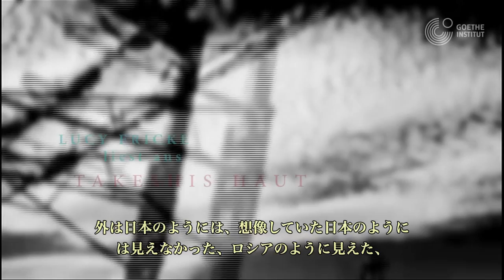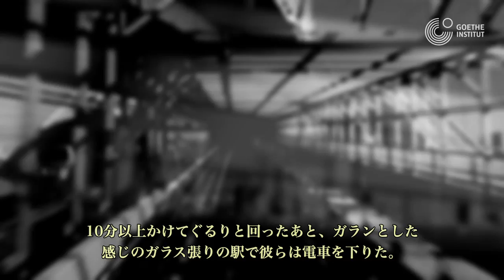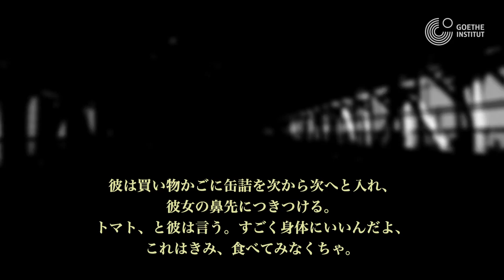Autorin Lucy Fricke über Geräusche und Stille 「ルーシー・フリッケ、音と静寂について語る」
Im April 2011 zog die deutsche Autorin Lucy Fricke als erste Stipendiatin in das neu eröffnete Goethe-Institut Kyoto, die Künstlerresidenz Villa Kamogawa. Im Schatten der Dreifach-Katastrophe  begann sie dort mit der Arbeit an ihrem dritten Roman Takeshis Haut. Fasziniert von Land und Leuten kehrte sie 2014  zum dritten Mal zurück und stellte ihren Roman in einer Lesung im Goethe-Institut Tokyo vor. Im Interview erzählt sie von ihrer Sicht auf Japan, persönlichen Inspirationsquellen und gibt sie einen Einblick in ihre Arbeitsweise.

2011年4月、ドイツの作家ルーシー・フリッケは、新たにオープンしたゲーテ・インスティテュート京都のアーティスト・イン・レジデンス・ヴィラ鴨川に滞在する最初のアーティストとして来日した。東日本大震災という大災害の余波のなかで、フリッケは自身の３作目となる小説の執筆にとりかかる。2014年、日本と日本人に魅了され、３度目の来日を果たしたフリッケは、その小説「タケシの皮膚」を東京ドイツ文化センターの朗読会で披露。このインタビューでは彼女の目に映る日本について、インスピレーションの源について、作家としての仕事について語る。

聞き手: カロリネ・ベルグマン 　   Video: Caroline Bergmann
字幕: 中村ゆきこ 　　　　　　  Untertitel: Yukiko Nakamura
編集者:フランチェスカ・ケクレ    　Redaktion: Franziska Kekulé
東京ドイツ文化センター 2014　  Goethe-Institut Tokyo 2014